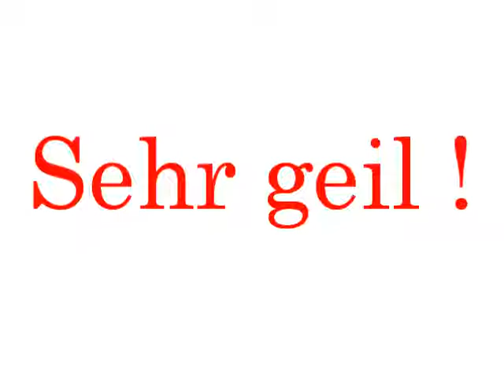Laurent Wolf - I Pray